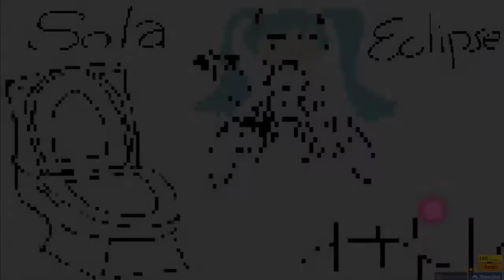Miku Vocal Test HR Warmup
Set a pretty nice score on my HR warmup map.
OD10 HP10 so you gotta get decent acc and miss very little to pass